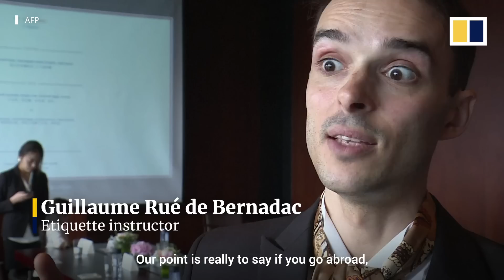Chinese parents pay for costly etiquette classes to cultivate ‘perfect’ child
Latest news: Chinese elites send their children to etiquette classes to cultivate the "perfect" child

Reading, writing, maths – and good manners? Some Chinese parents are sending their children to expensive etiquette classes in Shanghai, hoping that learning lessons on good posture, social skills and table manners will give the youngsters an advantage in the competitive city.